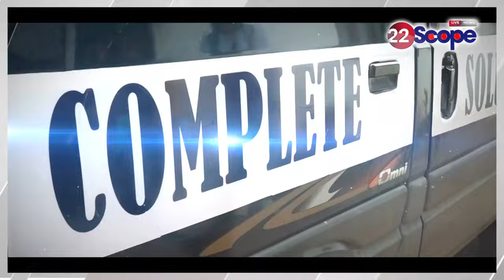WACT की मेजबानी से खुश खेल मंत्री हफीजुल हसन, महिला Hockey की पहली जीत से हुए गदगद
Sports Minister Hafizul Hasan happy with hosting WACT, elated with the first victory of women's hockey
About Channel:
22Scope is a leading digital media platform of Jharkhand & Bihar. We are highly reliable and most trusted for political news, sports news, educational news, etc.

22Scope Live TV | 22 Scope | Hindi News | 22 Scope लाइव

CHANNEL AVAILABLE
JIO TV
VI
ROCK TV